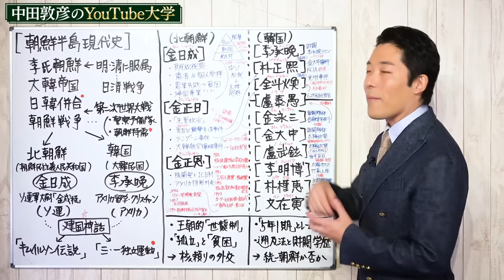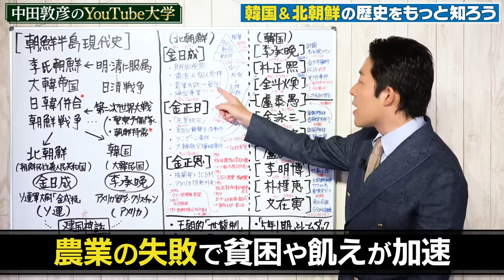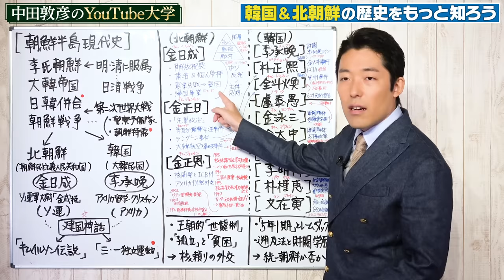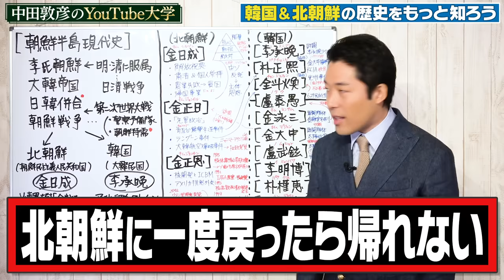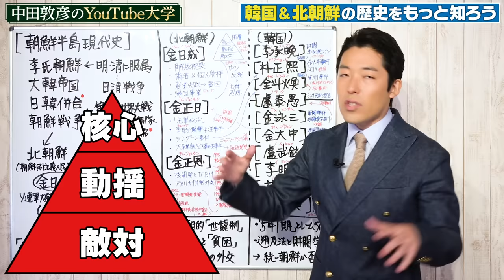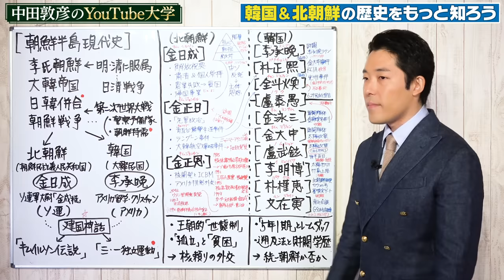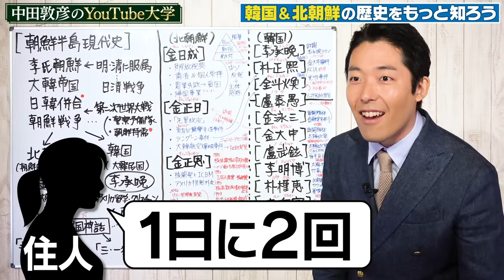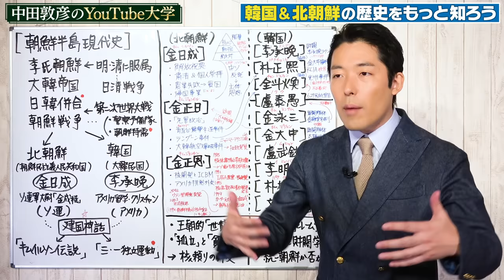【韓国＆北朝鮮②】独裁国家「北朝鮮」その驚きの歴史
参考文献：
「池上彰の世界の見方 朝鮮半島 日本はどう付き合うべきか」池上彰（小学館）